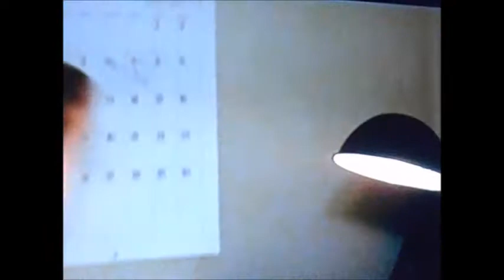日高晤郎＆柴田侊彦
グレアム・ベッケル＆ティモシー・ボトムズ